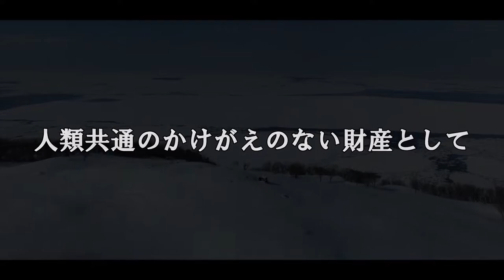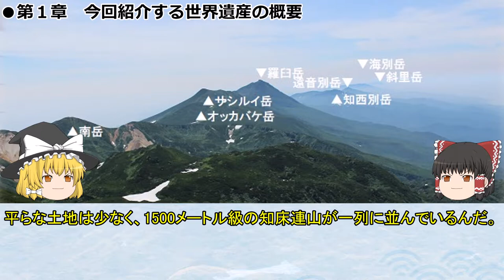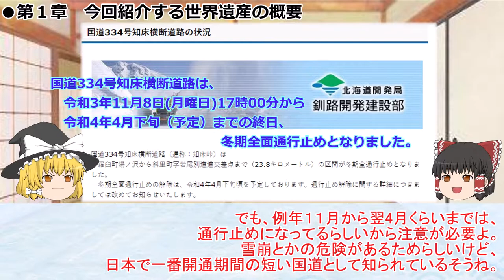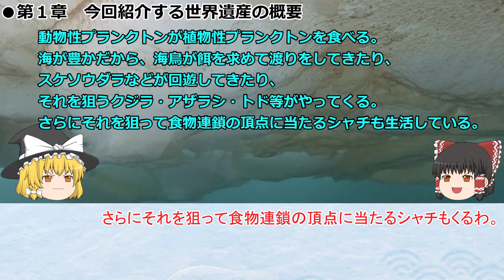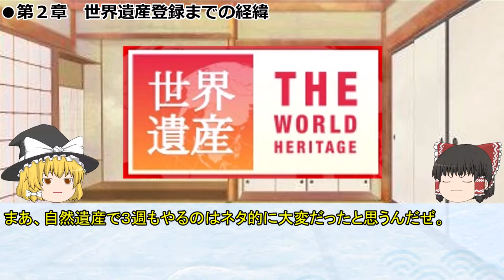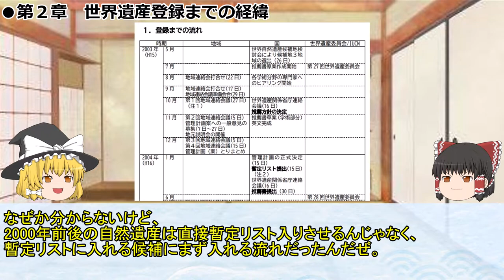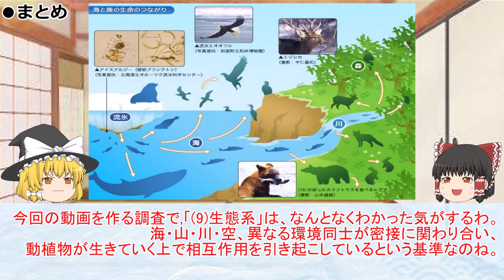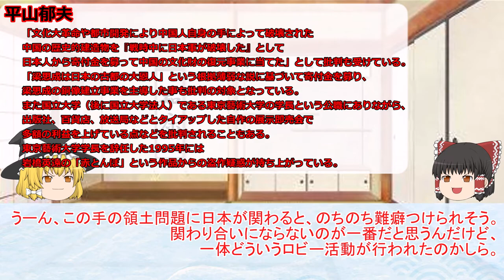日本の世界遺産 第18回 知床 Shiretoko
知床
北海道北東部に位置する知床半島は、北半球でもっとも低緯度まで流氷が流れ着く場所である。海流や流氷に影響を受けた、きわめて生産性の高い海の生態系と、手つかずの原生林が支える陸の生態系とが相互に作用し、知床の生物の多様性を育んでいる。知床は、ヒグマやエゾシカなどの大型獣や、絶滅寸前種のシマフクロウ（CR）、希少種のシレトコスミレなどにとっても重要な生息・生育の地である。また知床をとりまく海は、多くの海鳥の繁殖や越冬地であり、トドやクジラなどの海生哺乳類にとっても重要な生息地である。

Shiretoko
Shiretoko Peninsula is located in the north-east of Hokkaido, the northernmost island of Japan. The site includes the land from the central part of the peninsula to its tip (Shiretoko Cape) and the surrounding marine area. It provides an outstanding example of the interaction of marine and terrestrial ecosystems as well as extraordinary ecosystem productivity, largely influenced by the formation of seasonal sea ice at the lowest latitude in the northern hemisphere. It has particular importance for a number of marine and terrestrial species, some of them endangered and endemic, such as Blackiston’s fish owl and the Viola kitamiana plant. The site is globally important for threatened seabirds and migratory birds, a number of salmonid species, and for marine mammals including Steller’s sea lion and some cetacean species.

引用

Good! Hokkaido!

国立研究開発法人土木研究所　寒地土木研究所

BGM関連
曲名：「茶屋にて」
作（編）曲 ： MATSU
サイト名：DOVA-SYNDROME

曲名：報・連・相
作（編）曲 ： ゆーぎり
サイト名：DOVA-SYNDROME

曲名：メイク ア ロケット
作（編）曲 ： かずち
サイト名：DOVA-SYNDROME

また環境省による動画作製ではなく、個人が作製しております。
引用元・環境省に不都合が点がありましたら、ご連絡願います。